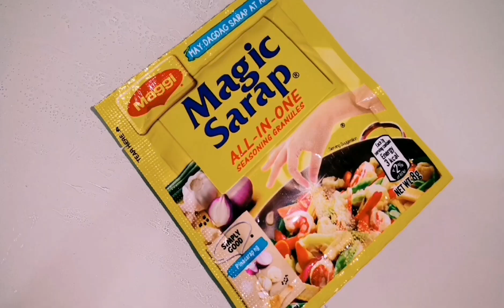Pork Lumpia shanghai with malunggay|delicious and healthy👌